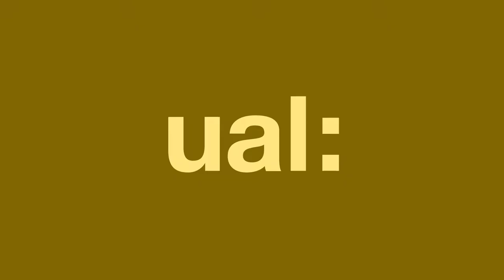MA User Experience Design | Prof. Lucy Suchman and Prof. Tim Ingold: Meshes and materiality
Taught at London College of Communication, UAL, MA User Experience Design is a postgraduate course that emphasises design approaches reflecting the entangled nature of human experience and the embodied relation between systems and objects.

We’re particularly concerned with the fragmented and transitory nature of digital materials, and how designers can organise technical systems towards socially oriented critical ends.

We seek to challenge the prevalence of ‘UX theatre’ (Snook, 2018) that is currently so widespread in design, with a call for contextual depth, material perception, and collaborative generosity.